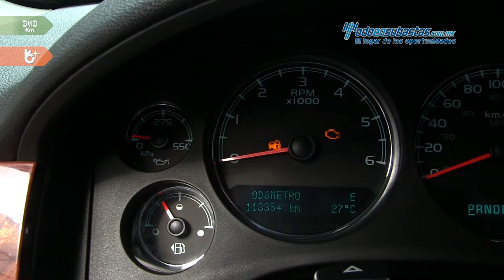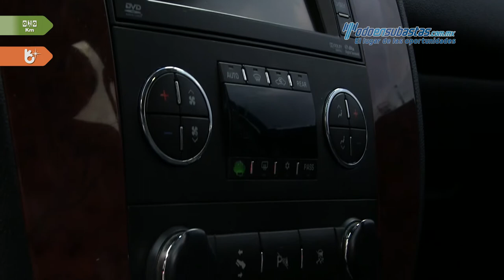Chevrolet • Tahoe LT 4x2 2011 • BR114082